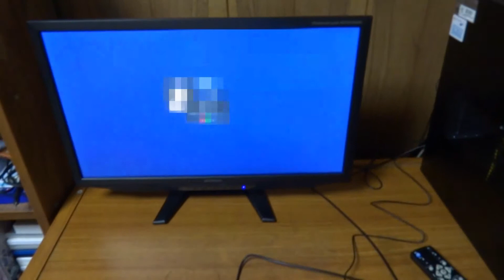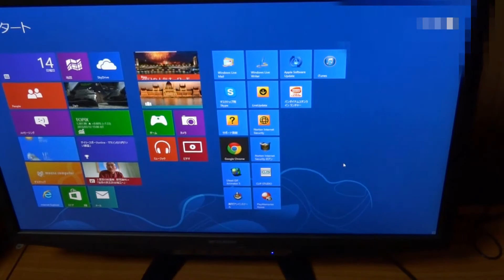【ネタ動画】マウスコンピューターのデスクトップＰＣ（ＭＤＶシリーズ）がやってきた♪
約9年ぶりにパソコンを買い替えました。（この動画は2013年8月頃に撮影したものです）

ｍｏｕｓｅ　ｃｏｍｐｕｔｅｒ
製品型番1307ＭＤＶ－ＧＺ7100Ｓ－ＳＨ
[構成]
ＯＳ：Ｗｉｎｄｏｗｓ8　ＣＰＵ：インテルＣｏｒｅｉ7－4770Ｋ　メモリ：16ＧＢ　ＳＳＤ：120ＧＢインテル520シリーズ　ＨＤＤ：2ＴＢ　ＶＧＡ：ＮＶＩＤＩＡ　ＧｅＦｏｒｃｅＧＴＸ760（2ＧＢ）　マザーボード：インテルＺ87　ケース：エアフロー強化スチールメッシュパネル採用ＡＴＸタワーケース　ケースＦＡＮ：12ｃｍフロントケースファン　電源：700Ｗ